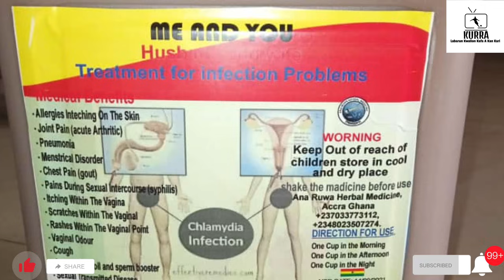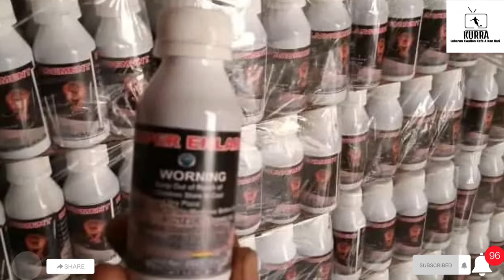MADRID, ARSENAL, CHELSEA SUNYI NASARA, UNITED TA TAKA RAWA, CITY DA BARCA NA CIKIN MATSALA: Sharhi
A cikin wannan tattaunawa zakaji yadda wasanni suka gudana a karshen mako tare da Nazir Jarmajo